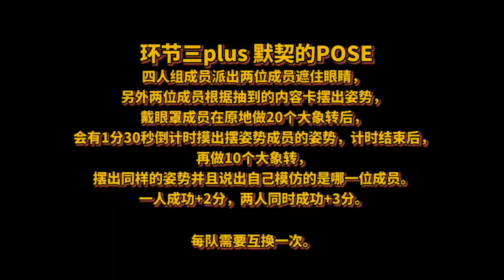TF FAMILY (TF家族) Magic Can Change The Future 《“花果三”魔法时间》 Ep.08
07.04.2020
TF FAMILY (TF家族)
Magic Can Change The Future
《“花果三”魔法时间》
Ep.08 "bad" tacit understanding
OMG! This time I suddenly discovered that there is a "bad" tacit understanding between everyone~

This is a very irresponsible test of tacit understanding. If there are details of life that have been overlooked, you need to remember them more carefully!